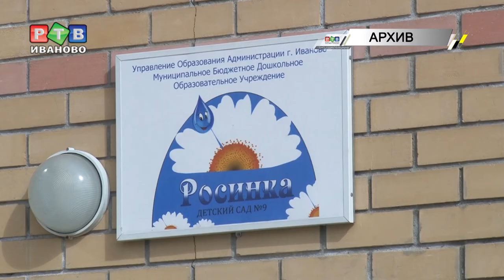Источник опасности в токсичном детском саду найден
Источник токсичных испарений в новом детском саду №9 на улице Окуловой найден и ликвидирован. Во вторник здание посетили представители мэрии, общественники и журналисты.